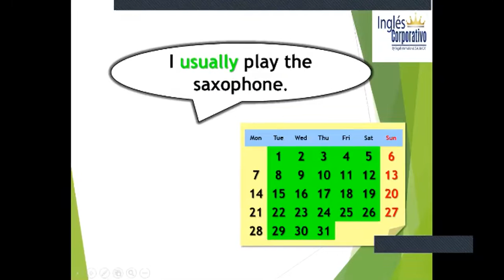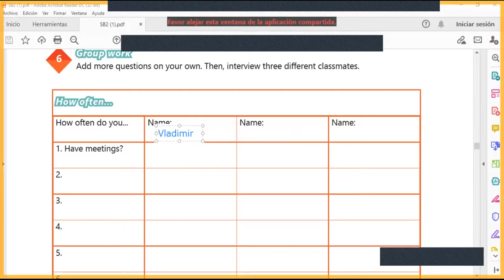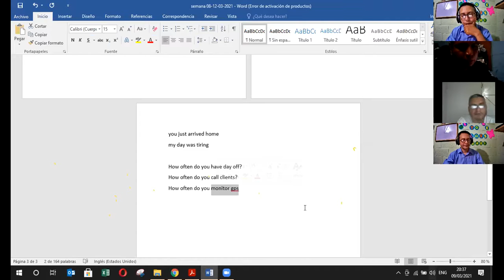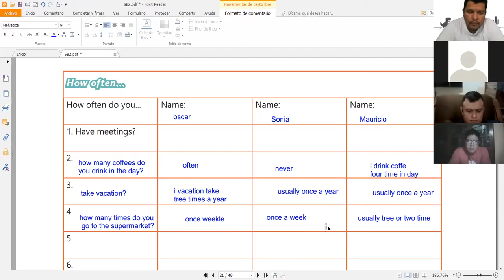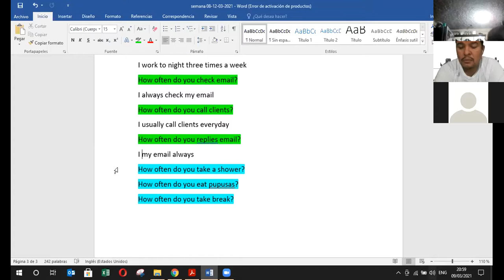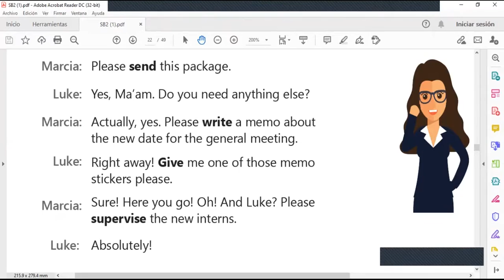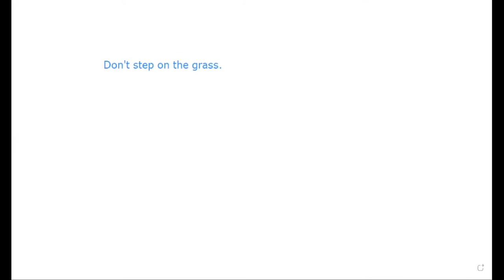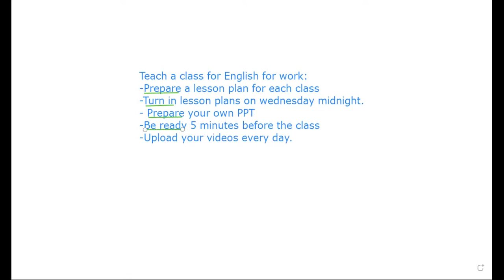Ingles Corporativo-Videoconference #7 How to use Imperatives.